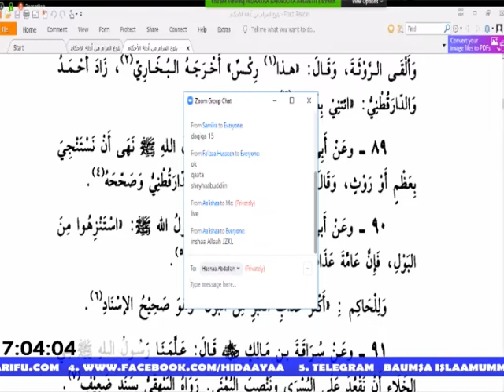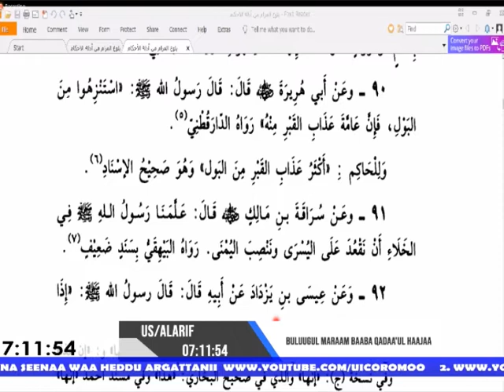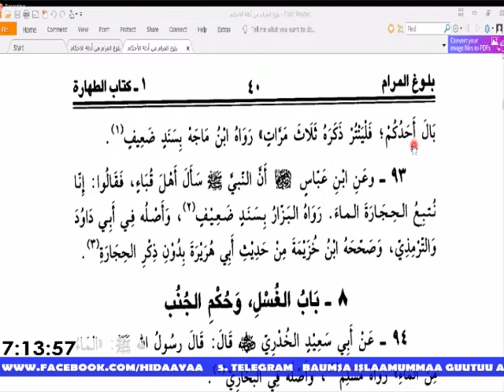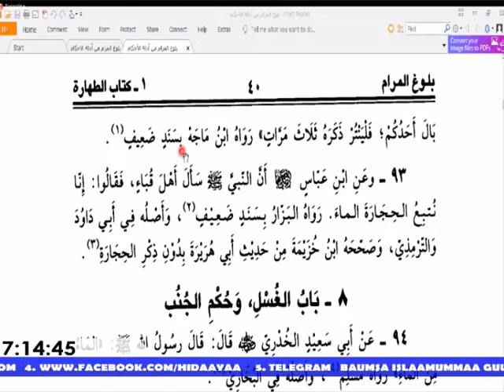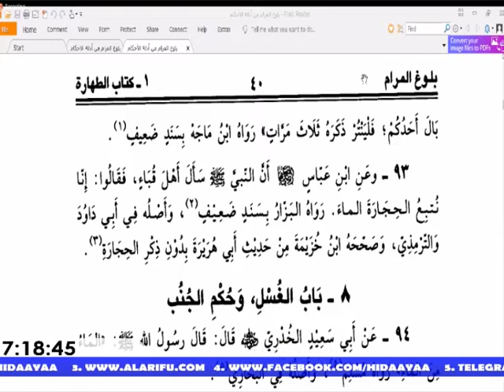BULUUGA HADIISA 89